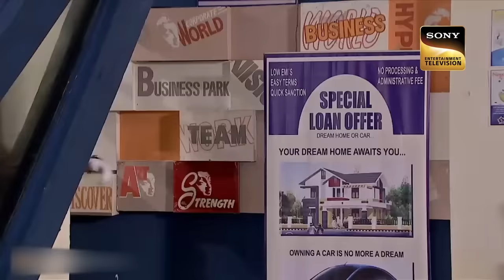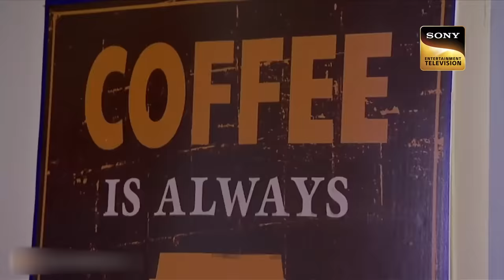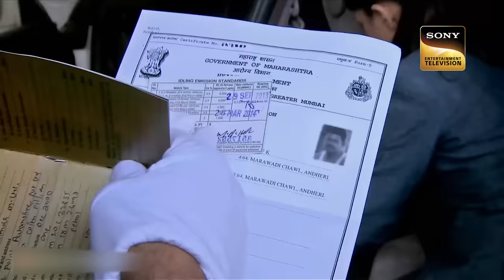क्या CID ढूँढ पाएगी Bank Employees के बेहोश होने का कारण? | Drug Cartel | सीआईडी | 11 Jan 2023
A man walks into a bank and hands over a piece of paper to cashier post that the entire bank staff falls unconscious. A pregnant lady walks into a bank to find the entire bank staff unconscious . She immediately informs the CID, who discover that the bank has been robbed along with the bank's CCTV footage. Where could the criminals have gone? Watch as the CID find out